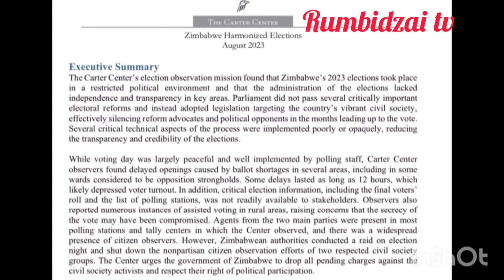Breakingnews🥳❣️Fresh Election inZimbabwe inzwai report yabvaKuCarterCenter💞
Breakingnews🥳💞Fresh Election in Zimbabwe honai report yabva kuCarter Center😳